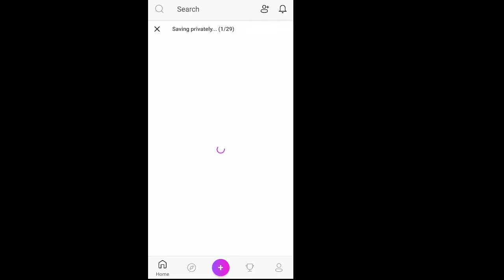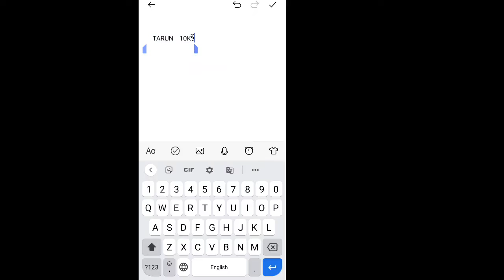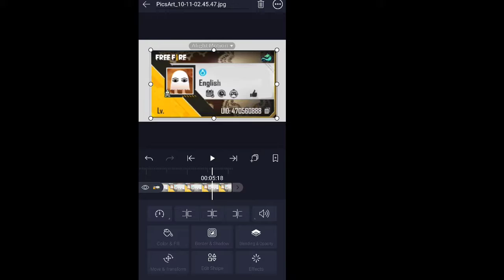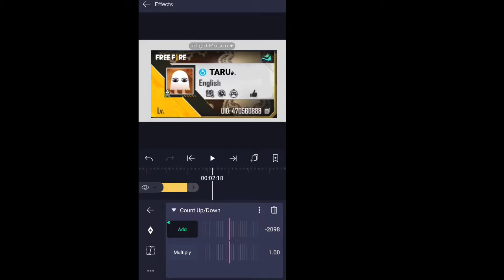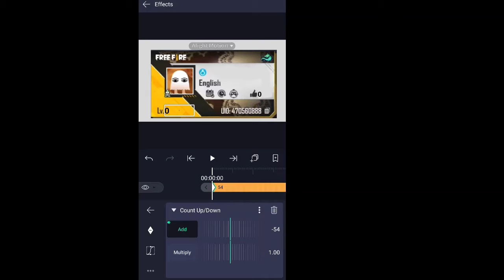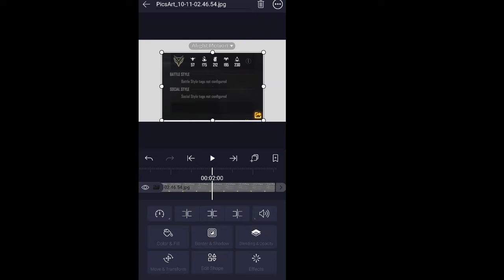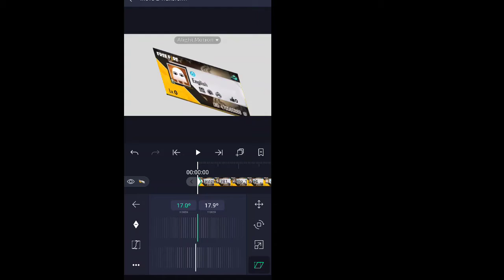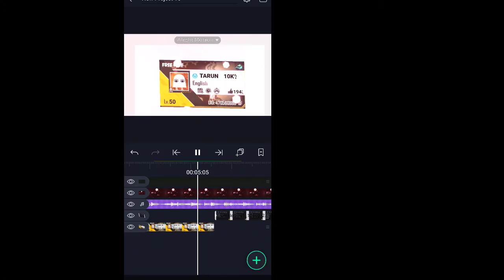How To Edit Cinematic Profile Short Video || Free Fire Profile Animation.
gaming
freefire thumbnail tut
free fire thumbnail make FREE FIRE thumbnail image